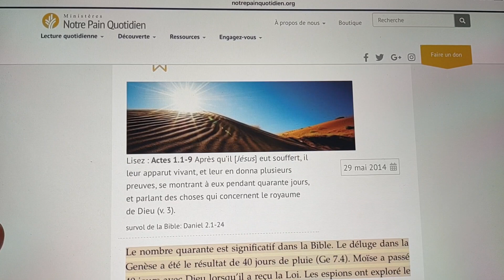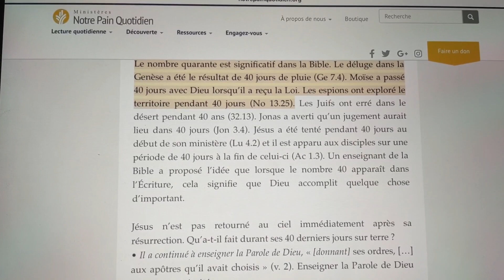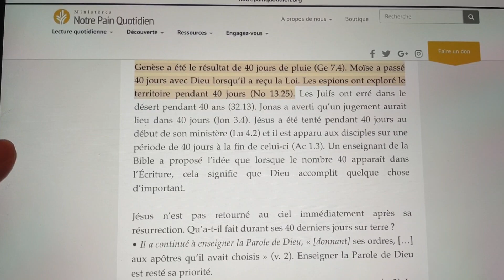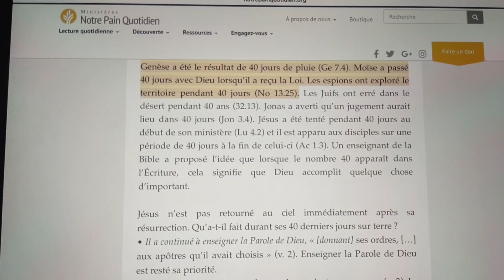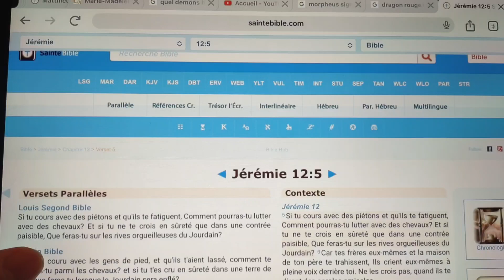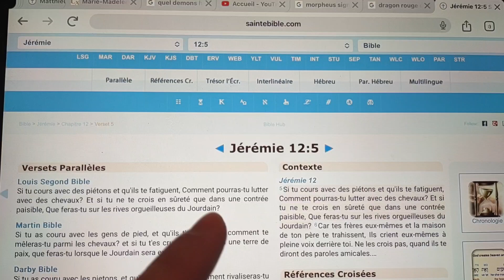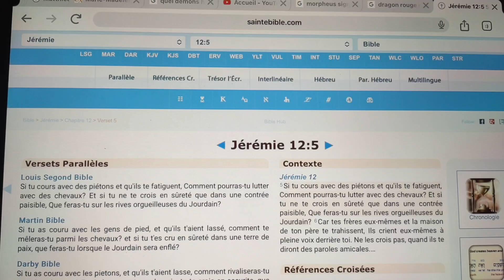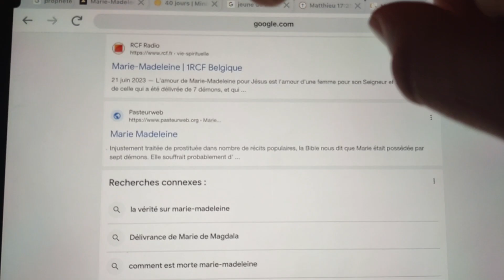Part 1 explanation of the 40 days and 21 days of fasting!